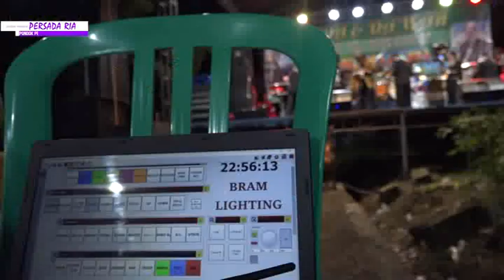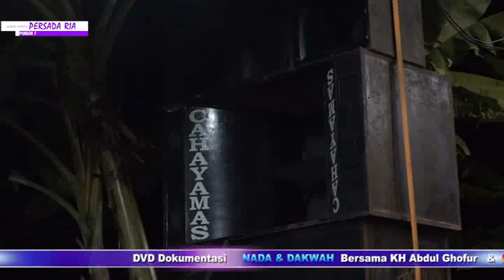ALL ARTIS (PERSADA RIA) LIVE MEJERUK. MWV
Dokumentasi
The wedding
Mbak Ula Dan Suami